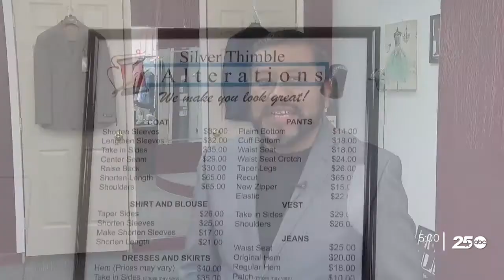Local Hispanic business shifts focus to survive the pandemic